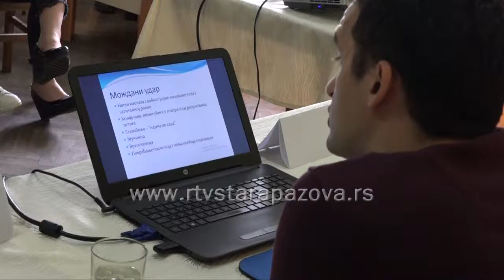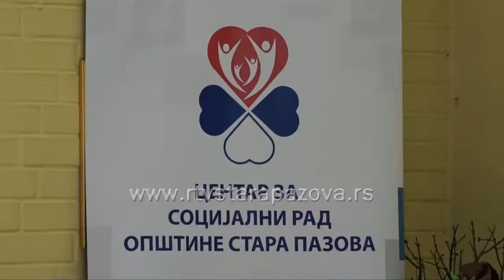Brinimo o odraslima i starima sa smetnjama u razvoju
Da li i koliko vodimo brigu o starima, pogotovu onih koji se u određenom trenutku svog života nađu na ulici bez igde ikoga. Porodični smeštaj je jedno od rešenja kojem pribegava staropazovački Centar za socijalni rad kako bi stari dobili krov nad glavom. Uz pomoć pokrajine ova socijalna suatnova sprovodi projekat “Živimo pod istim krovom”.